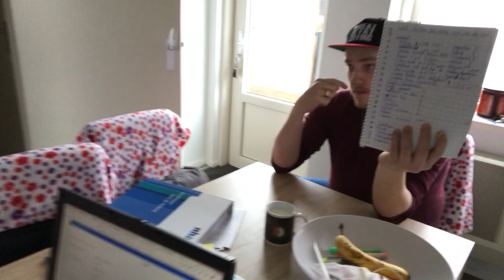Dagboek van een (startende) ondernemer deel 1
Onze eerste vlog! Hierin een korte introductie van wie wij zijn, wat wij doen en waar wij nu staan! Volg onze reis naar ons eigen bedrijfje!